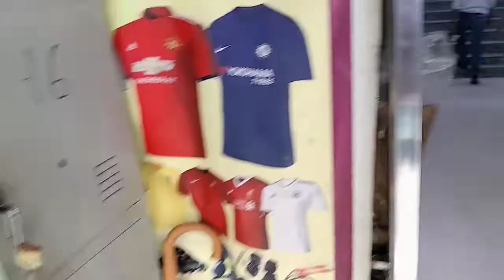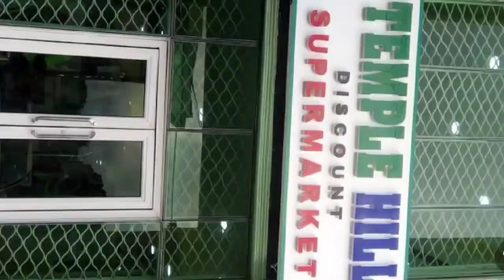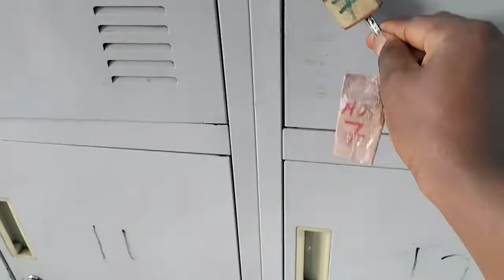A day in my life VLOG | LAGOS LIVING#lifeinlagos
Hey my Loves, Welcome to a Day in my life vlog, living in Lagos. It's a scheduled Monday of going to the supermarket to shop for some of my facial products,an appointment and Bank transaction stuff.

HOW TO STYLE CROCHET|9 QUICK AND EASY STYLES